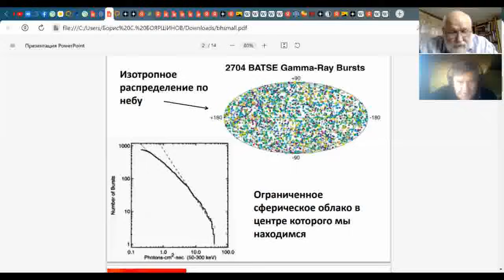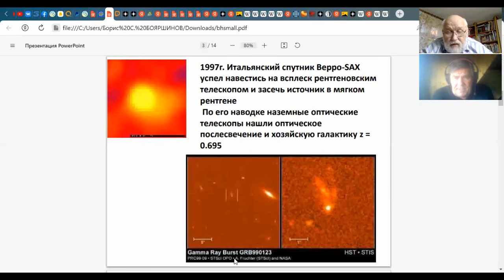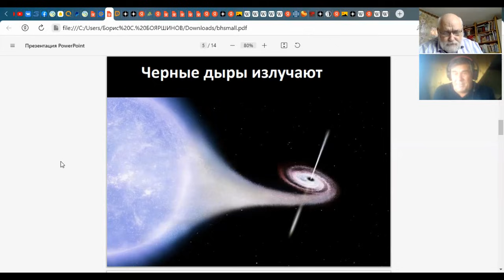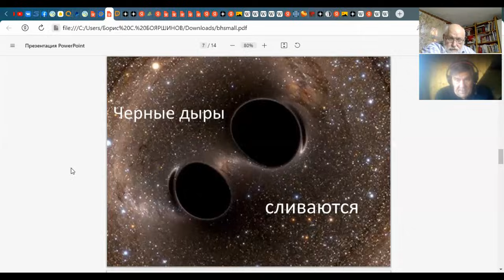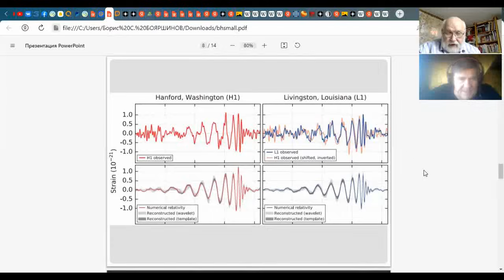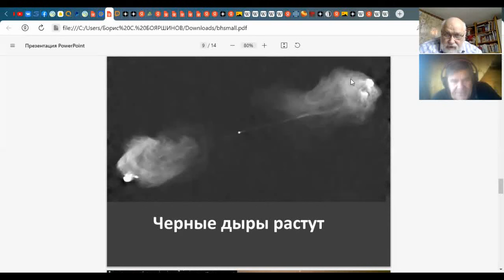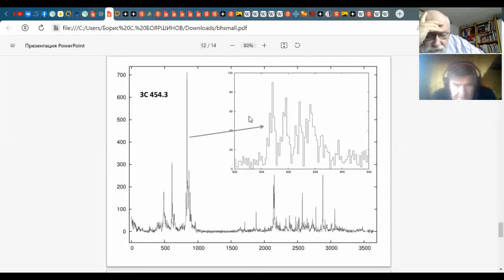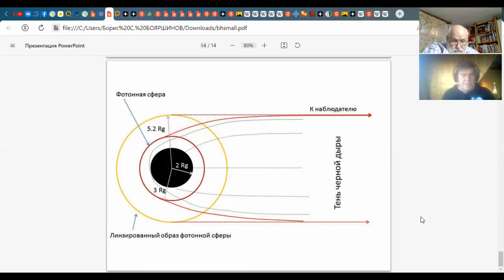Чёрные дыры рождаются, растут, сливаются (с Борисом Штерном)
Это беседа с доктором физико-математических наук ведущим научным сотрудником ИЯФ РАН Борисом Евгеньевичем Штерном.
ТЕПЕРЬ ОБ ОЧЕНЬ ВАЖНОМ! Чтобы я не прекращал жить и делать эти видео для Вас, не забывайте, пожалуйста, помогать и переводить деньги. Хорошо бы (от «желательно» до «обязательно») указать назначение перевода: «В ДАР». НУЖНО ИСПОЛЬЗОВАТЬ НОМЕР КАРТЫ: ►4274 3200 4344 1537 Это сбербанковская карточка VISA оформленная на Бориса Сергеевича Бояршинова. [Всем известные номера моей карты (заканчивавшийся 3243 и на 7869), на которые Вы могли присылать деньги, заблокирован («спасибо» за это нужно сказать жуликам, проникшим в зрительские ряды).]
[Для переводов из-за границы: Получатель BOYARSHINOV BORIS SERGEEVICH. Счёт получателя: ►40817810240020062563. Наименование банка получателя и адрес: SBERBANK (SREDNERUSSKY HEAD OFFICE) MOSCOW RUSSIAN FEDERATION. SWIFT-код: SABRRUM3. Код подразделения банка по месту ведения счета карты (для внутренних переводов по системе Сбербанк): 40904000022.]
с уважением,
Борис Бояршинов